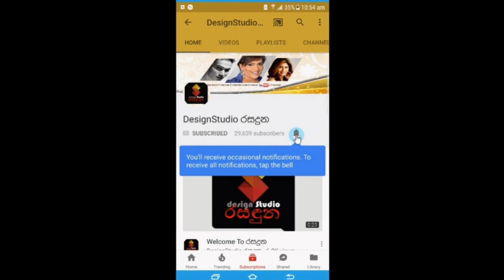සුදු වෑන් සිද්දියට හිටපු ඇමති රාජිත සේනාරත්න නැවතත් අත් අඩංගුවට.. 27 දක්වා නිරෝධායනයට යොමු කරයි.News